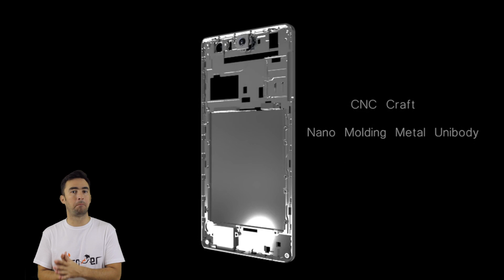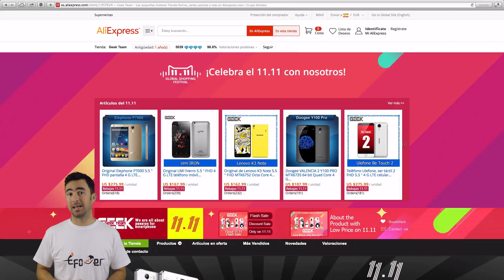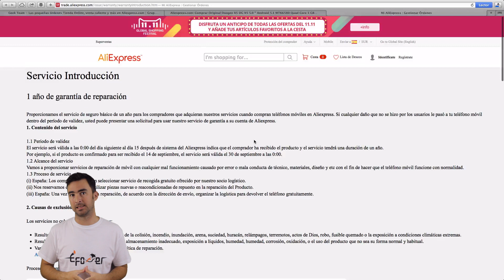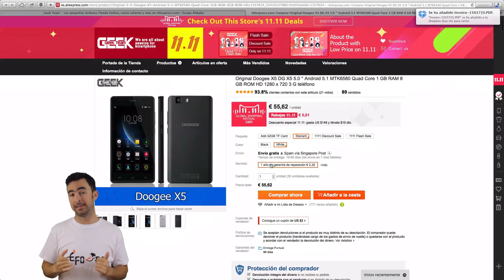Novedades. Elephone P9000, Bluboo Xtouch, Servicio de Reparación de Aliexpress.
Hola amig@s!!
Un nuevo servicio han creado desde Aliexpress con el que pagando un poquito más tenemos 1 año de garantía de reparación. Hablamos también del Elephone P9000, bueno de "los elephones". Y también de las características definitivas que traerá el nuevo Bluboo Xtouch.
Podeis comprarlo en la tienda Century Tech

About us:
we are hope team, we are all about passion for smartphone, We aim to be your number-one source for mobile tech news, reviews, comparisons, and

Follow below link to learn more about this phone